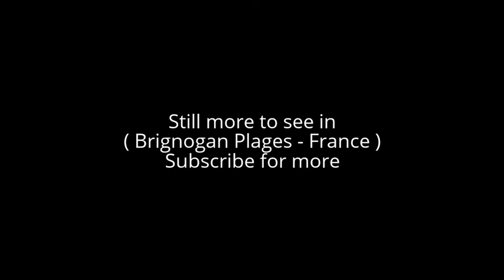Places to see in ( Brignogan Plages - France ) phare de Pontusval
phare de Pontusval stands on the tip of Beg Pol, town of Brignogan-Plages . Construction of the lighthouse was decided after many shipwrecks on the coast, and was completed in June 1869 . The first firing took place on 15 September 1869.

phare de Pontusval serves as a relay between the flagship Virgin Island and the lighthouse of the Island of Batz. Fifty-two steps leading to the top. phare de Pontusval (excluding kitchen, porch and garage) is the subject of a classification as historical monuments since23 May 2011

( Brignogan Plages - France ) is well know as a tourist destination because of the variety of places you can enjoy while you are visiting the city of Brignogan Plages . Through a series of videos we will try to show you recommended places to visit in Brignogan Plages - France